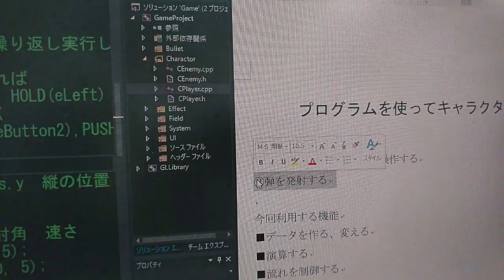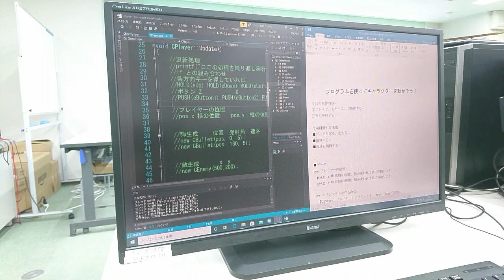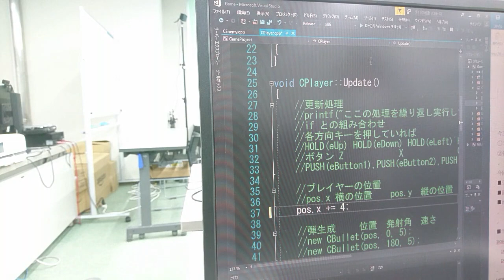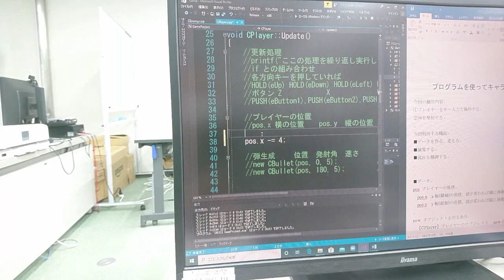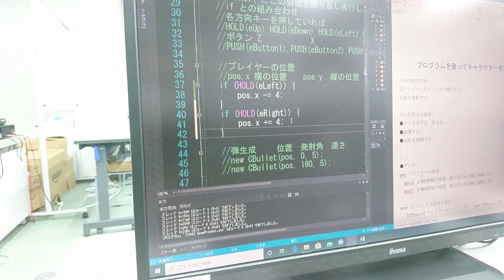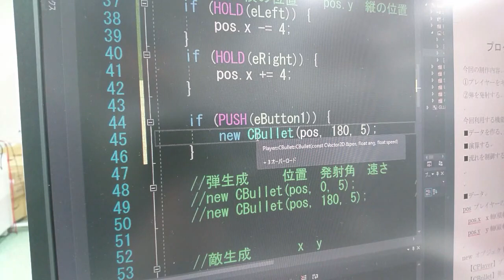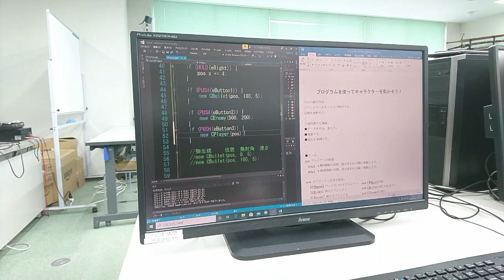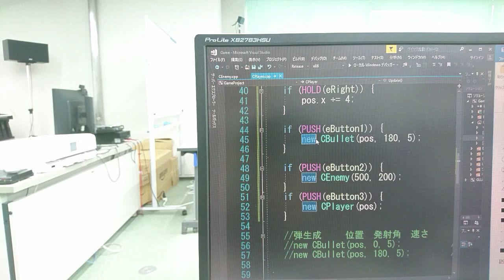Ｗｅｂ オープンキャンパス ～ 穴吹コンピュータカレッジ ～ ゲームクリエーター学科 その① キャラクターを動かそう！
プログラムを使ってキャラクターを動かそう！